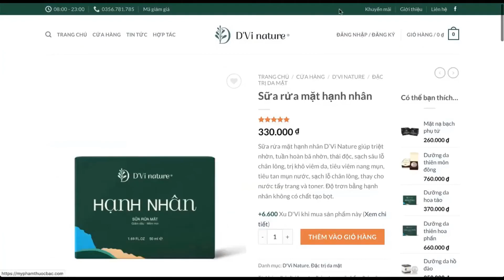Tổng hợp những video hài cười bể bụng, những khoảnh khắc hài hước khó đỡ nhất #4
- Hài trung quốc khó đỡ nhất
- Tổng hợp video hài hước
- Tổng hợp khoảnh khắc hài hước
- Tổng hợp video hài hước hay nhất
- Tổng hợp video hài cười bể bụng hay nhất
Mỹ phẩm D'Vi nature | Mỹ phẩm thuốc bắc
- Cả nhà nên tham khảm sản phẩm thảo dược này nha. Vừa tốt cho sức khoẻ và làm đẹp. Đây cũng là món quà rất cần thiết dành tặng cho những người thân yêu của bạn nè.
- Cảm ơn cả nhà ạ ^^!